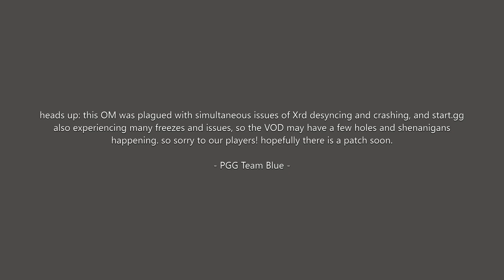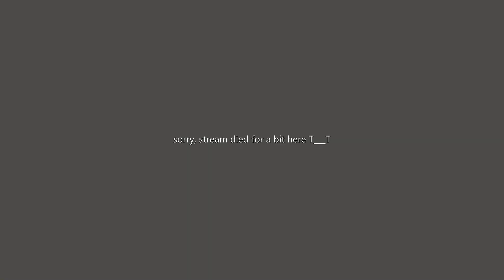=ONLY MIDS 10=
Xrd Intermediate/Beginner bracket, now on rollback.